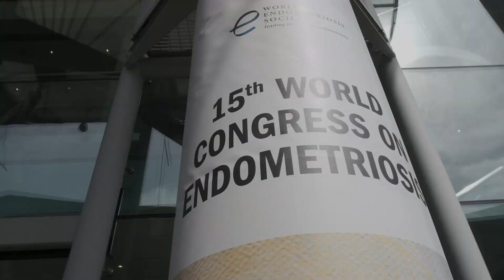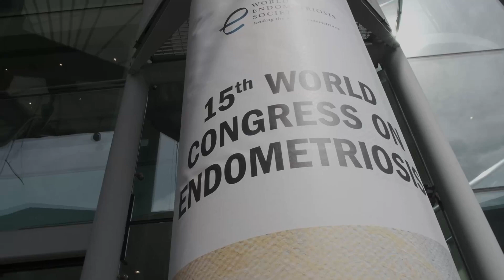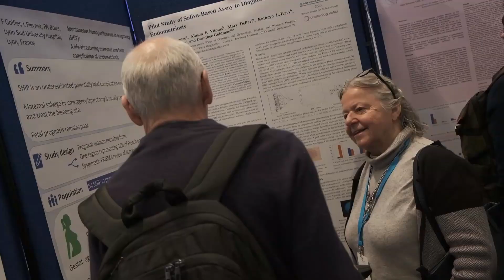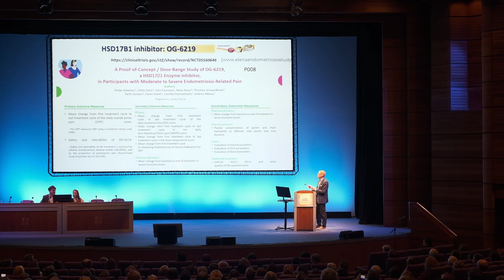15th World Congress on Endometriosis | Edinburgh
In May 2023, the 15th World Congress on Endometriosis brought together 1,200 scientists, clinicians, allied health staff and patients, from the UK and around the world, with a shared aim of advancing biologic and sociologic understanding of endometriosis, that rapidly translates to improved clinical care.

Our thanks to:
* Professor Philippa Saunders, Joint president, WCE 2023
* Professor Andrew Horne, Joint president, WCE 2023
* Candice McKenzie, Founder, Endo Warriors West Lothian
* Dr. Mathew Leonardi, Assistant Professor, McMaster University
* Gayle McGuinn, Head of Associations Sales, EICC

Find out more about 15th World Congress on Endometriosis (Edinburgh)